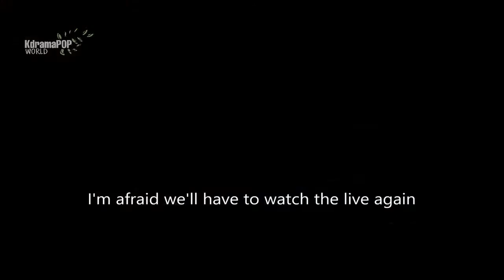MR QUEEN ENG BEHIND THE SCENES EP9 10 KDRAMAPOPWORLD